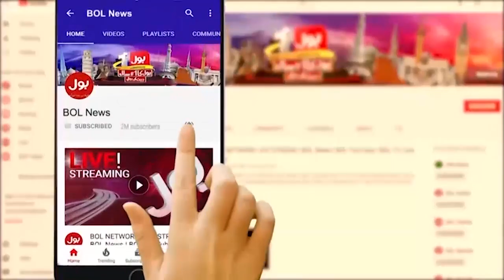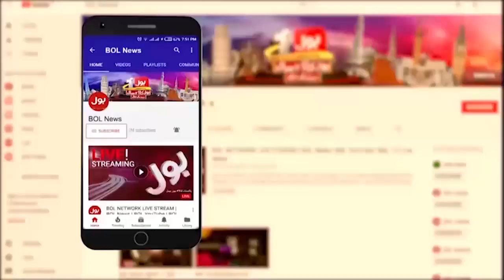Imran Khan Victory? | Chief Justice In Action? | Ab Pata Chala | Usama Ghazi | 12 April 2023